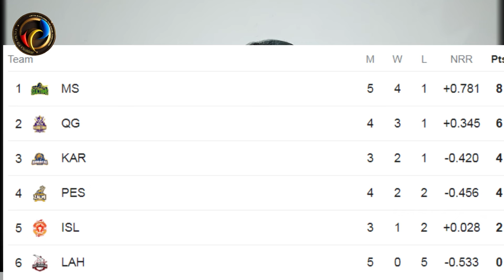HBL PSL 9 2024 Umpiring Standard | PSL Fixed???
Today's matches in the HBL PSL 2024 Cricket T20 League between Peshawar Zalmi vs Lahore Qalandars and Multan Sultan vs Quetta Gladiators have reignited the debate on umpiring standards.
In the clash between Peshawar Zalmi and Lahore Qalandars, controversial LBW decisions and missed no-balls have sparked outrage among fans and players alike. Similarly, in the match between Multan Sultan and Quetta Gladiators, inconsistent decisions have left many questioning the reliability of the umpiring panel.

Channel Name: Cricket Ka Chakkar
Host by: Faizan Ahmed Ansari